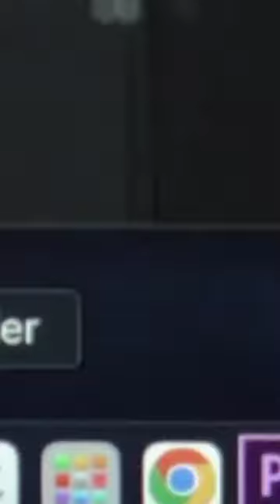BARITO PUTERA - INI SOSOK YANG BERHASIL WUJUDKAN CLBK MAKAN KONATE